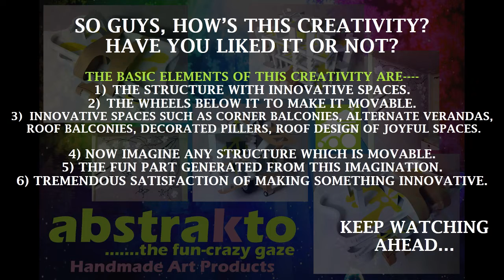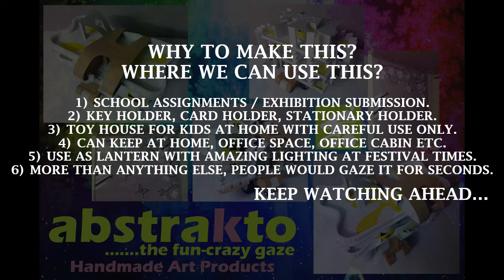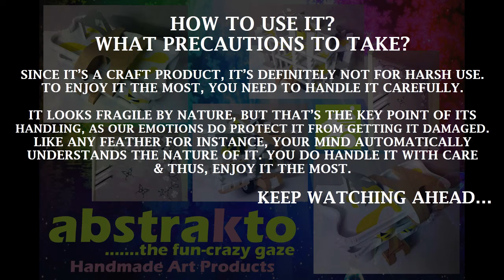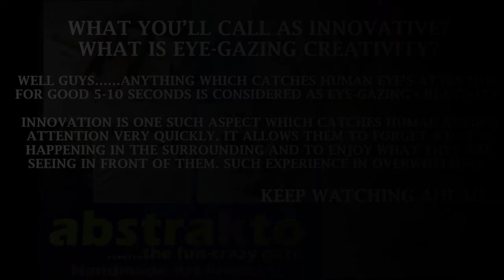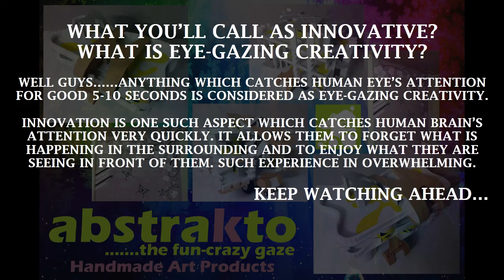Part 1-----Abstrakto Triangle / LE / Abstrakto Fun Creativities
Hay guys, this is something very very innovative that you have hardly seen before. Enjoy and do like this video.

Episode Highlights : Part 1 about the creativity of Abstrakto Triangle, some useful matter about craft & innovation.